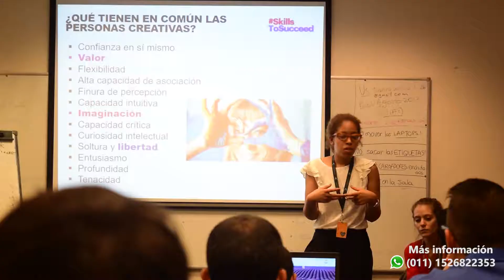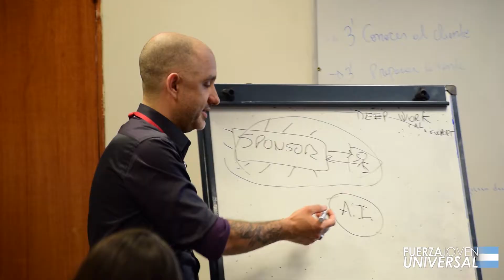Accenture + FJUNI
El Proyecto Universitario de la FJU Argentina en conjunto con la empresa Accenture capacita constantemente a los jóvenes.
Posteriormente en esta página estaremos publicando los próximos cursos que se harán en conjunto con la empresa.